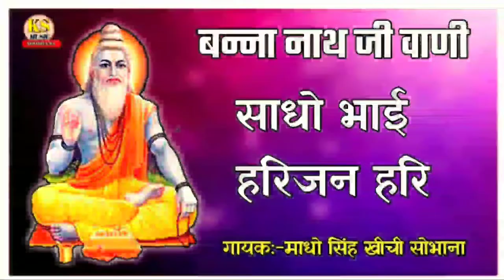बन्ना नाथ जी वाणी | साधो भाई :-हरि जन हरि को ध्याता | 🔥 वायरल वाणी | गायक माधो सिंह खीची सोभाना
◇ Album: Vani
◇ Direct: Khiv Singh
◇ Sahayog:Harikishan
◇ Singar:Madho Singh
◇ Ridham ply: Prakash ji
◇ Khanjari: Lalji
◇ Caset Ks Music Shobhana
◇ Editing: Khinv Singh Shobhana
◇ chenal : Thanks Ks Music Shobhana.

☆ एल्बम: वाणी
☆ निर्देशक: खिंवसिंह
☆ सहयोग: हरि कृष्ण पंचारिया
☆ गायक:माधो सिंह खीची सोभाना
☆ ढोलक मासटर: प्रकाश जी
☆ खंजरी/ मंजीरे: लालजी
☆ म्युजिक: के, एस, सोभाणा, म्युजिक स्टुडियो
☆ कैसैट: के, एस, म्यूजिक
☆ एडिटिंग: खिंवसिंह सोबाणा
☆ चेनल : के, एस, सोभाणा, म्यूजिक, स्टुडियो ]

[ यहाँ आपको सुनने को मिलेगा/ audio mp3, rajasthani bhajan and audio mp3/ video/ mp3/ mp4/ HD Liv, satsung gyan bhajan nakhat bana ki chhavaliya.

[ ओडियो एमपी थ्री, विडियो एमपी फोर , लाइव विडियो, सतसंग ज्ञान विचार के भजन// नखत बन्ना री छावलीयां जरूर सुनियेगा.

[ अगर आप ईस चेनल पर पहली बार आए हो तो सब्सक्राइब जरूर करें/ साथ में बेल आइकन घण्टी का बटन जरूर दबायें ताकि, नये वीडियो आप तक जल्दी पहुंच सके, ( धन्यवाद )

[ इस चेनल में आपको हर प्रकार के भजन, एवं कथा छावलीयां सुनने को मिलेगा .

नखत बन्ना री छावली

अचल राम भजन वाणी

[ naye w purane bhajan coment box me likh ke jarur batye rajasthani guru mahima bhajan nakhat bana ki chhavali devi chhavaliya, baba ramdev bhajan heli bhajan fakiri bhajan  sorath bhajan and katha jarur suniye:-

THANKS FOR U WANTING THIS VIDEO

[ विडियो देखने के लिए धन्यवाद सा